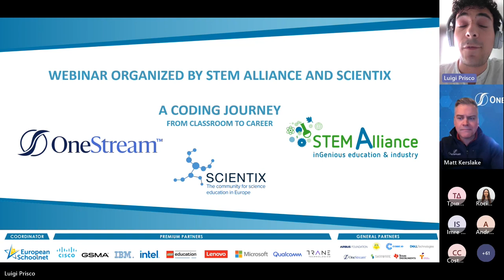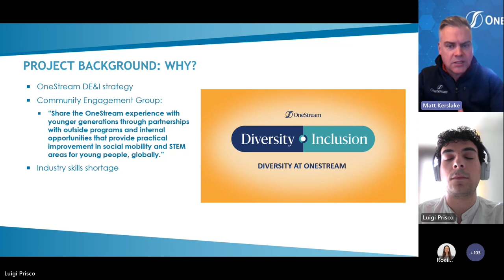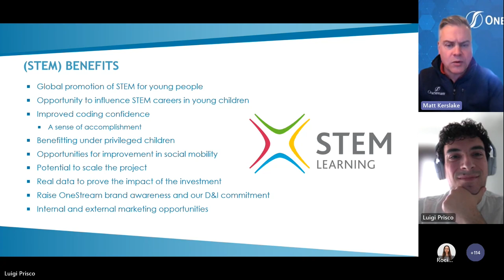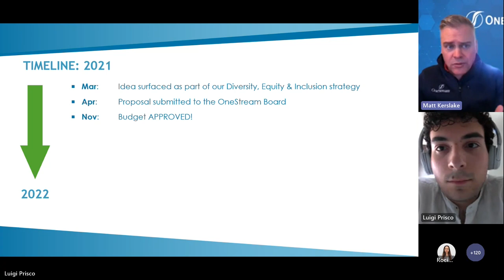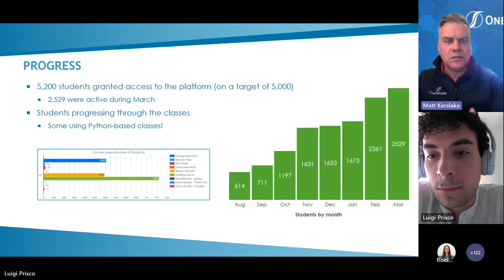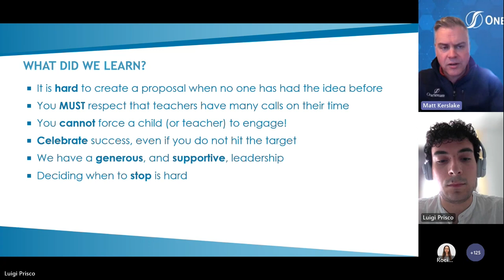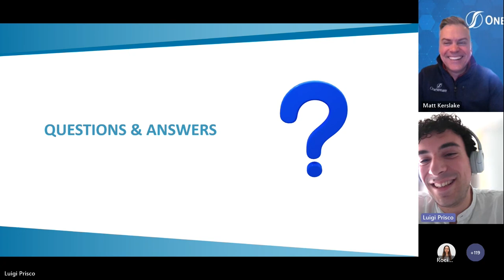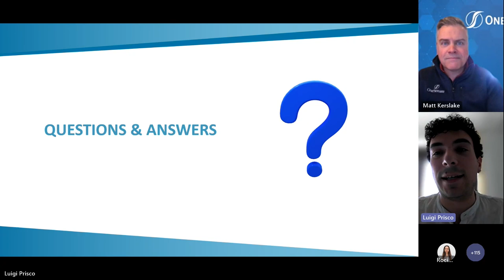STEM Alliance,Scientix, One Stream Software Webinar: A Coding Journey - from Classroom to Career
On May 25 at 17:00 CEST, the STEM Alliance, Scientix and OneStream Software organised the webinar "A Coding Journey – From Classroom to Career", a webinar on the importance of teaching students coding from an early age.